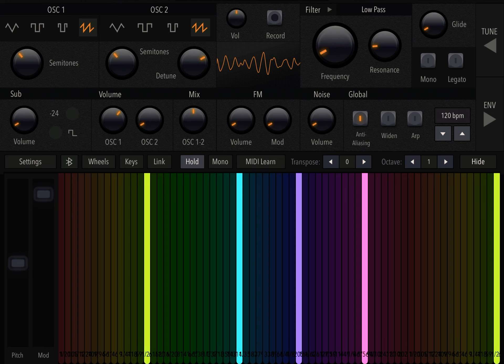CSX Nathan K5LA synthone train horn